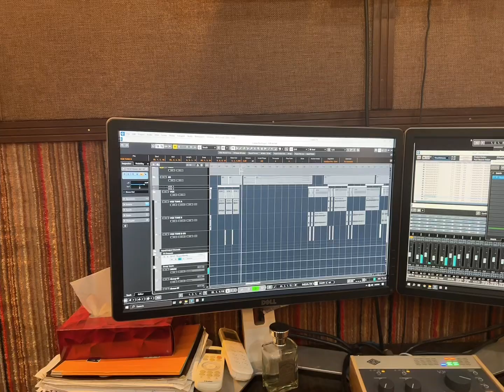My favourite Pakistani song .. Runa Laila miss u ..